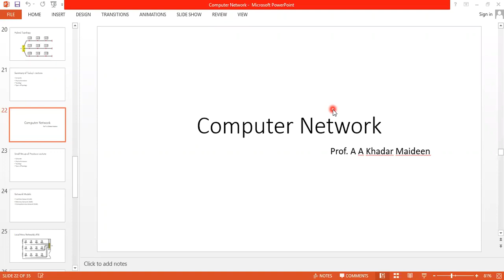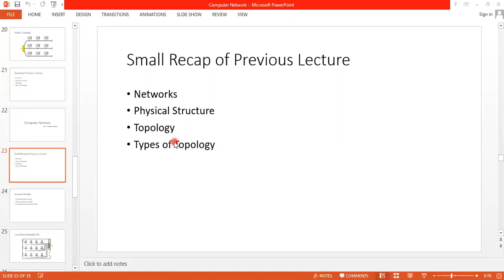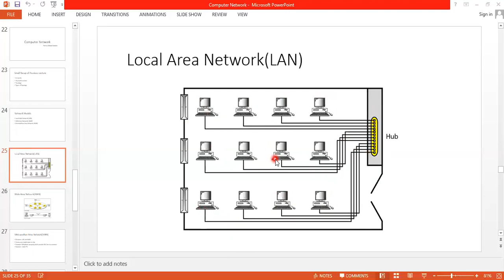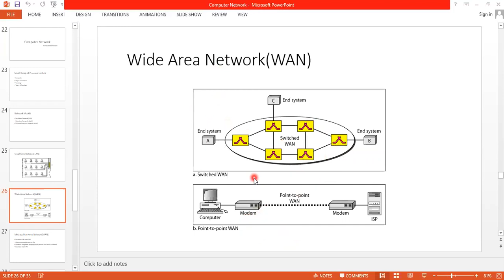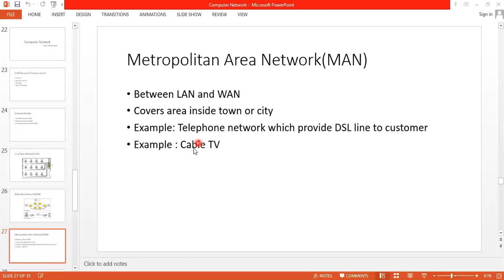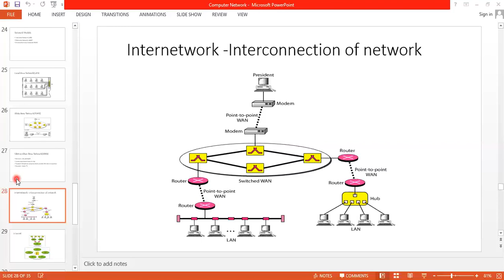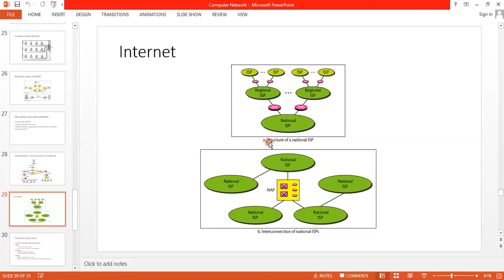COMPUTER NETWORK LECTURER VIDEO -4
PROF A.A. KHADAR MAIDEEN
Associate Professor
PG & Research Department of Computer Science
Islamiah College [Autonomous] Vaniyambadi-2